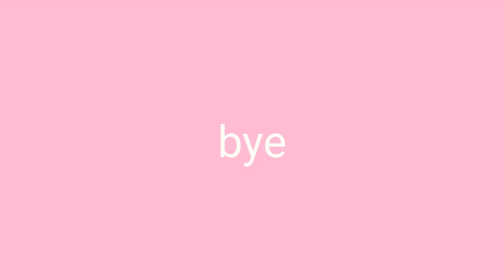PREPARING FOR CAMDEN PARK, FUN CITY ARCADE AND THE WORST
Preparing for Camden Park of Huntington,WV, the Fun City arcade reopening at the Huntington mall and the worst (the apocalypse)